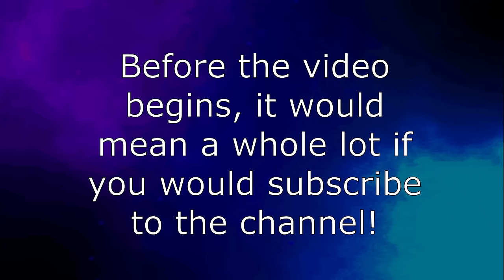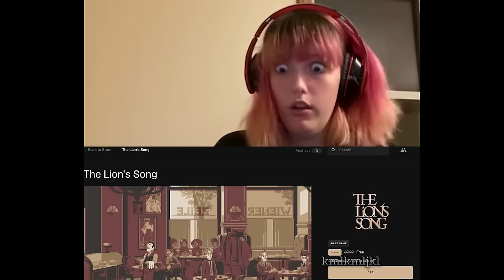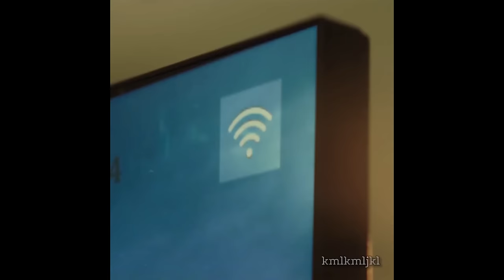the FUNNIEST videos on the internet... | CLEAN